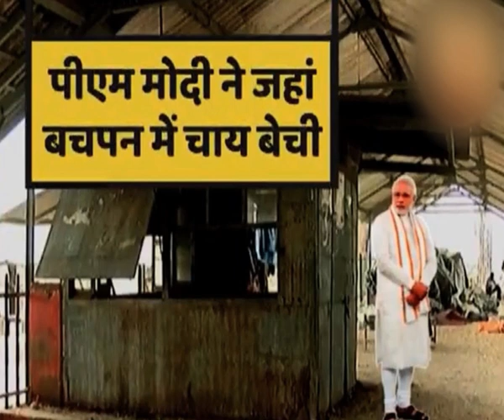యోగం తోనే యోగ్యత by venu pyramid master